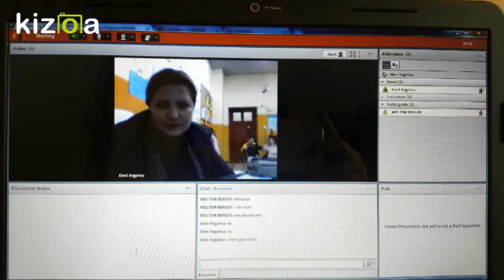Movie Maker - Kizoa Video Düzenleme Programı: ÖZEL ASRIN JINGLE BELLS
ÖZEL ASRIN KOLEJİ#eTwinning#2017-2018